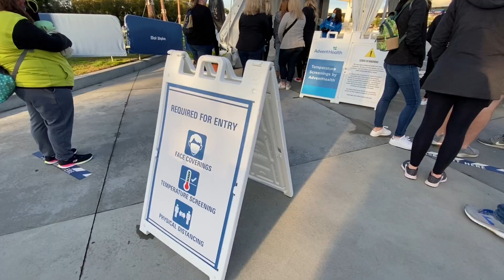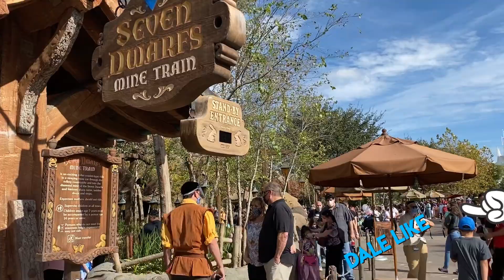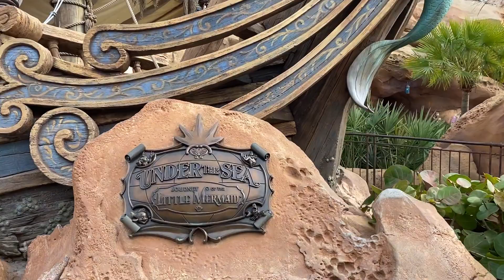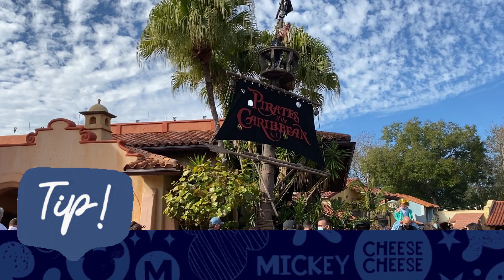¿QUÉ HACER EN MAGIC KINGDOM EN PANDEMIA? Día 1 en Disney world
Vlog de Viaje Disney 2021